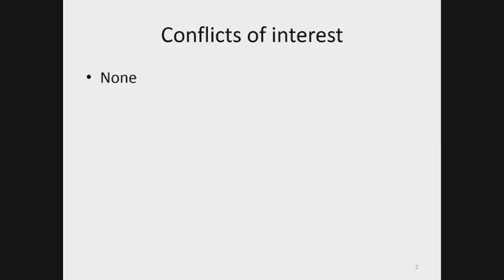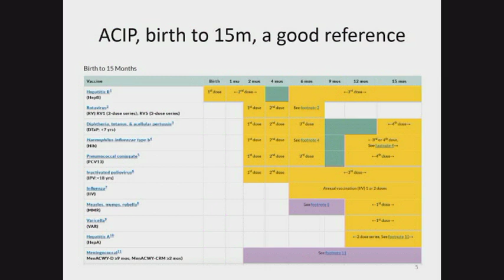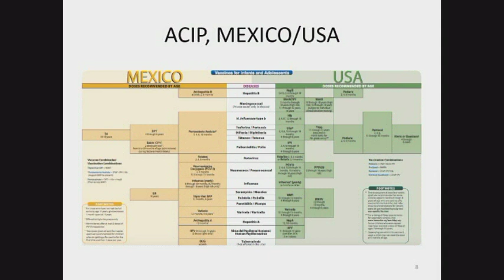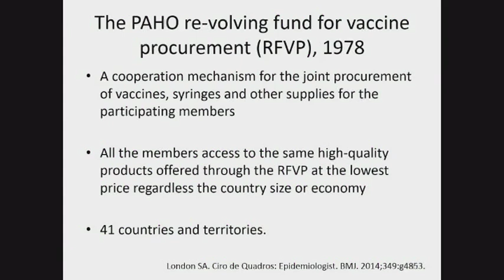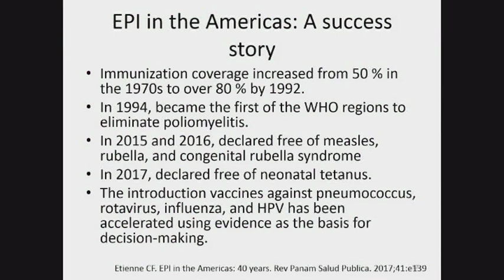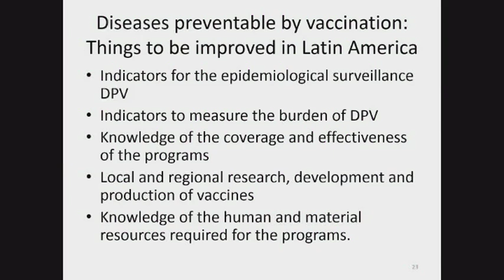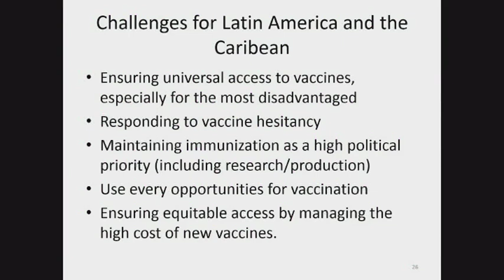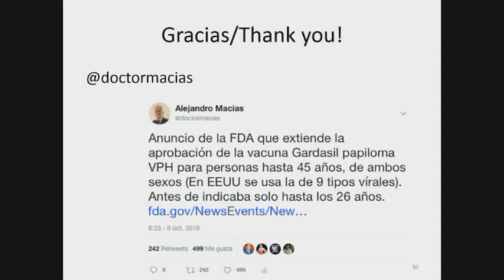A synopsis of t he vaccines and vaccinology scenario in Latin America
Alejandro Macias